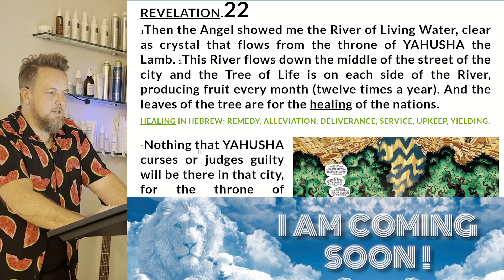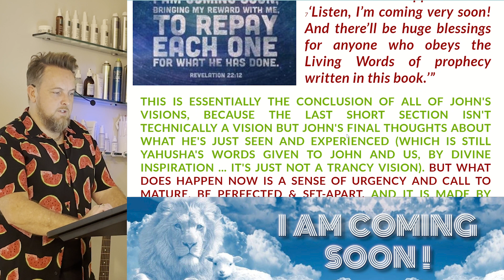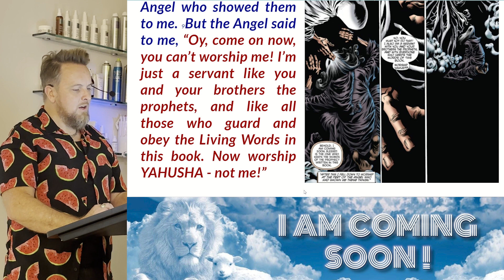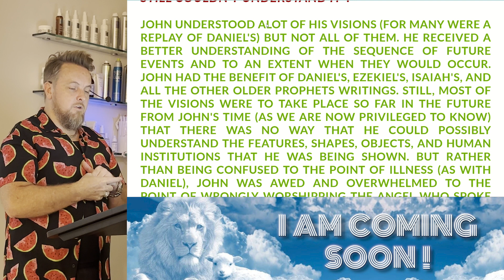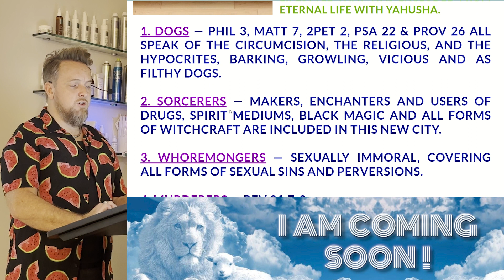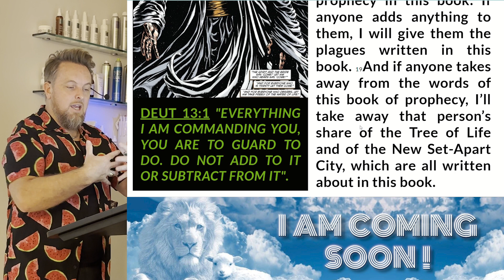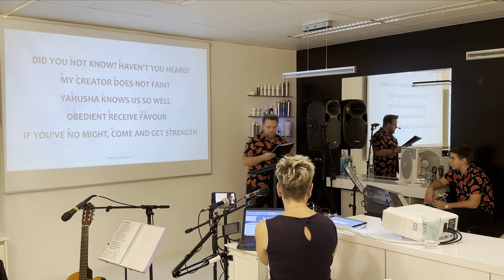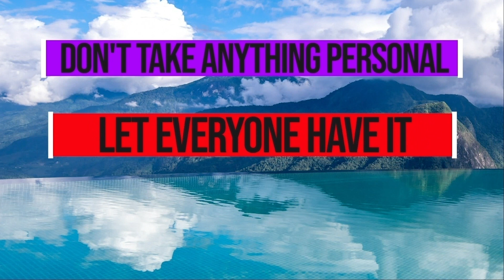𝕿𝖍𝖊 𝕽𝖊𝖛𝖊𝖑𝖆𝖙𝖎𝖔𝖓 𝕾𝖊𝖗𝖎𝖊𝖘 ... 48. I AM COMING SOON!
T H E   B E H A V I O U R   R E V O L U T I O N   S C R I P T U R E S
Recorded 11th Feb 2023 … REVELATION CH.22